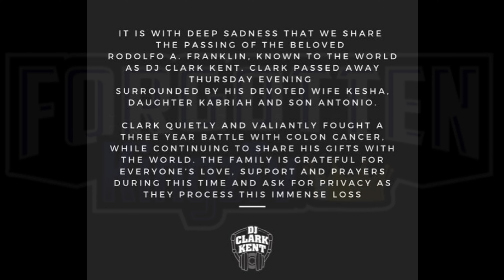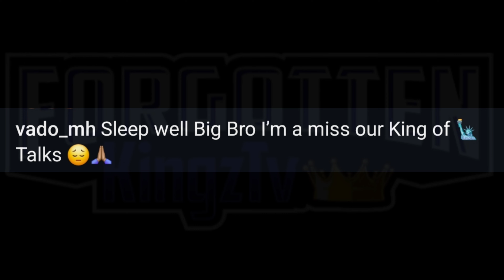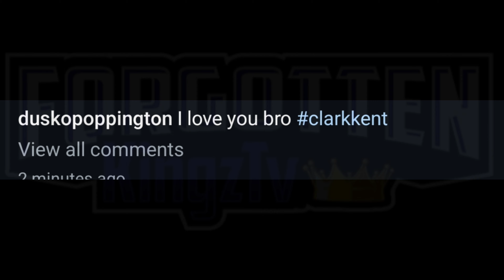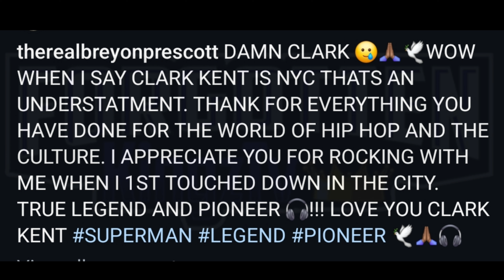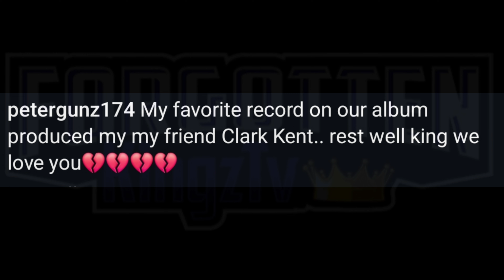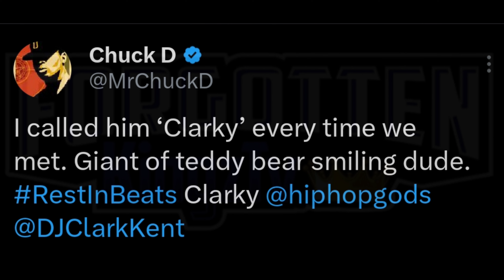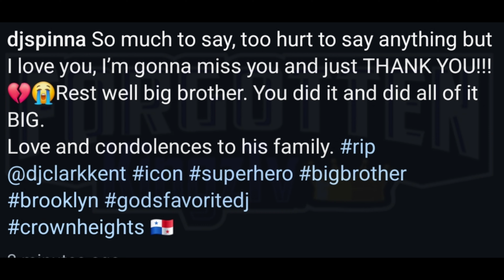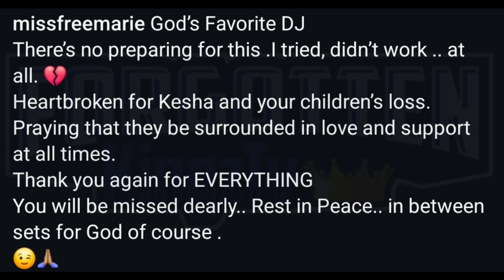DJ Clark Kent Cause Of Death Revealed After Reports Confirm His Passing At Age 57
The Industry Reacts After The Family Of DJ Clark Kent Released A Statement Via IG Confirming His Passing. MUST WATCH